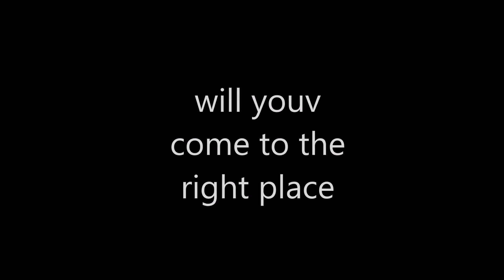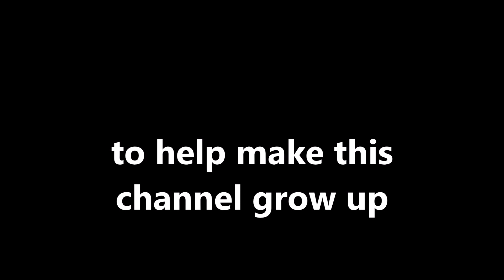looking for entertainment ??